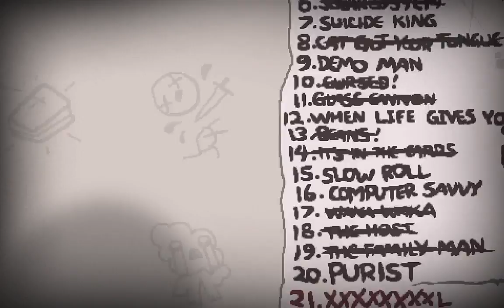Save File 3 - Run 64 (??? - Hush - Isaac - ??? - Mega Satan - Delirium)